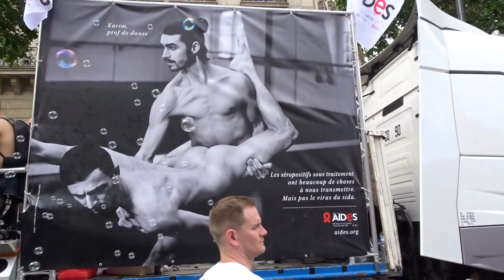Gay Pride Parade Paris 2017 #8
Gay Pride Parade Paris 2017 gaypride gay pride LGBT Gay Rights Pride Parade Stonewall Riots 28 June 1969 - The first gay pride march New York City 28 June 1970 - La PMA pour tous - 40 ANS DE MARCHES 40 ANS DE LUTTES 2017 @interlgbt @centrelgbtparis @AcademieGL - Gaypride La Marche des Fiertés LGBT de Paris et Ile-de-France - Quinzaine des Fiertés LGBT samedi 24 juin 2017 - Place de la République - Paris 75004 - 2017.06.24 video mariepanic.tv mariepanic mariepanic2 twitter @mariegendron @anne_hoa facebook @anne.hoa.39 @marie.gendron.3760